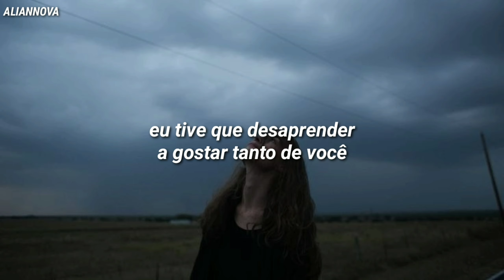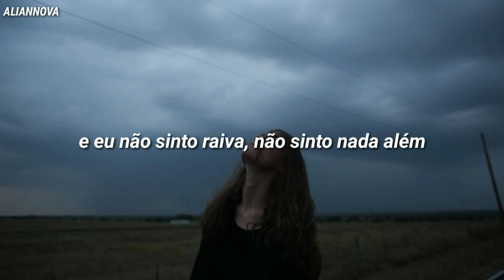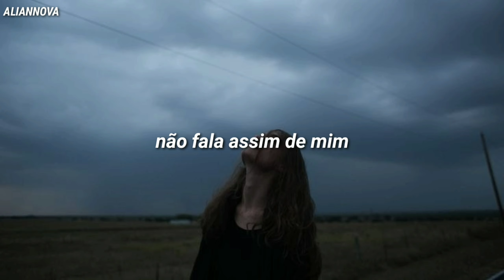luísa sonza - penhasco. [letra/legendado]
LETRA:

Sabia que a queda era grande
Mas tive que pular
Queria que a gente fosse mais alto
Quando segurei sua mão você soltou a minha
E ainda me empurrou do penhasco

E te dizer te amo agora é mais estranho
Estranho mesmo é te ver distante
Botar o nosso amor numa estante

Eu tive que desaprender a gostar tanto de você
Porque cê faz assim?
Não fala assim de mim

E eu sei que chora
Não finge que não viveu toda nossa história
Meu Deus eu pedi tanto pra não ir embora
Mas tenho que seguir meu caminho agora

Cê sabe bem quem eu sou
Sabe que se chamar eu vou
Sabe que se me chamar eu vou

E eu não sinto raiva, eu não sinto nada além
Do que você já sabe
E olha que cê sabe bem, meu bem
O tanto que eu tentei

Mas tenho que seguir o meu caminho agora

Não finge que não viveu toda a nossa história